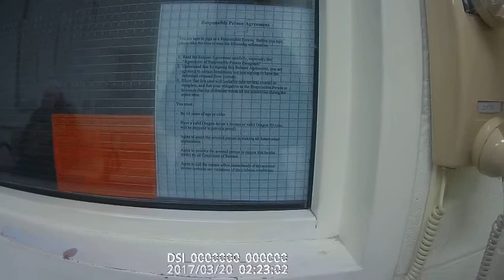jail does not want to refund money for video visit